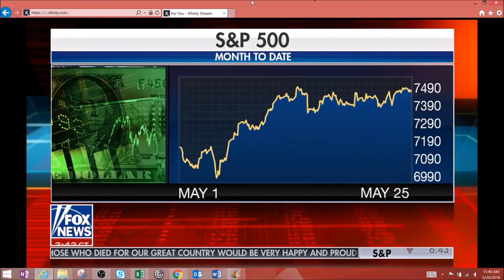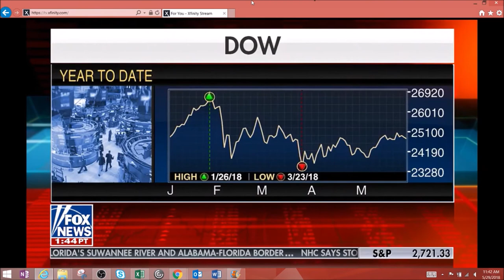Melissa Armo | Fox News | Your World With Neil Cavuto